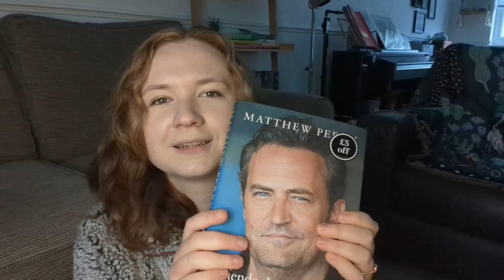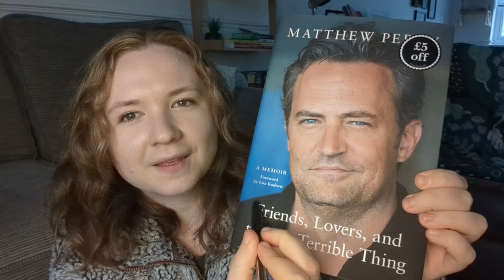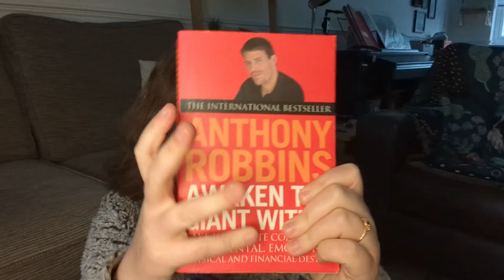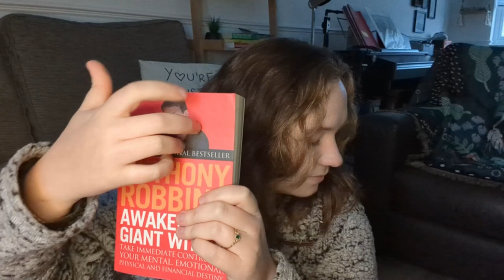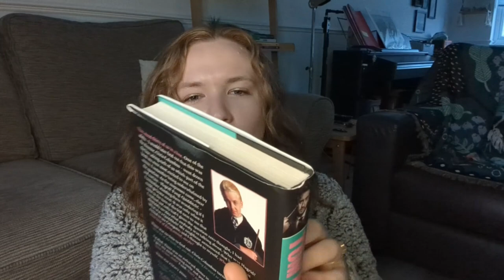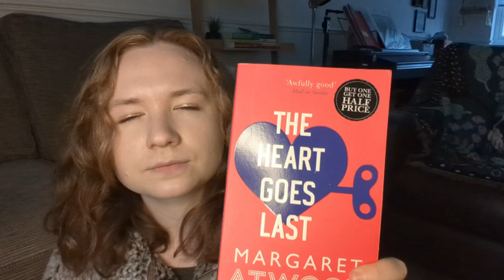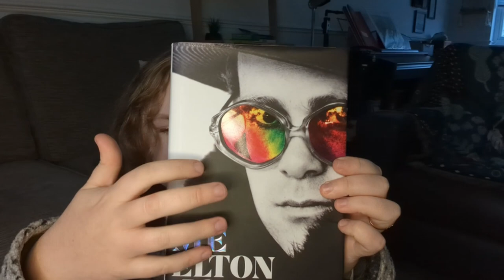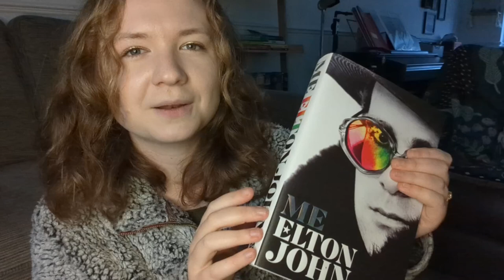ASMR BOOK HAUL 📚 Finishing My GOODREADS Challenge (45/50)!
Hi lovelies, Here is my last book haul of the year - My last 5 books of my Goodreads challenge! I hope you enjoy this asmr video filled with book tapping, page turning, tracing, gripping, and inaudible whispering.
P.S. A big, huge, ginormous thank you to my 40 wonderful subscribers!

0:00 - Intro
01:51 - Matthew Perry's autobiography
06:55 - Anthony Robbins' "Awaken the Giant Within"
11:30 - Tom Felton's autobiography
16:24 - Margaret Atwood's "The Heart Goes Last"
20:05 - Elton John's autobiography
23:20 - Outro